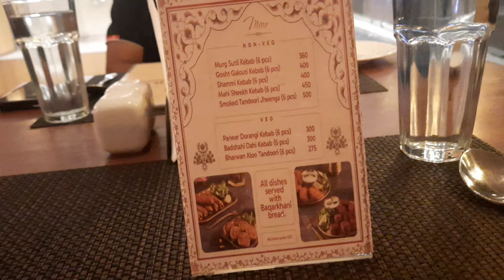Maureen Luxury Hotel kolkata | best hotel kolkata | best chiken kebab kolkata | restaurant kolkata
Maureen Luxury Hotel kolkata | best hotel kolkata | best chiken kebab kolkata | best restaurant kolkata | Bengali Vlog | Vlogger Queen Mamon | happy anniversary

keywords -
mix fried rice | murg kabab | Maureen hotel at vip road kolkata | street food |marriage anniversary Vlog | beautiful hotel at kolkata | luxury hotel kolkata | masrum | hotel in kolkata